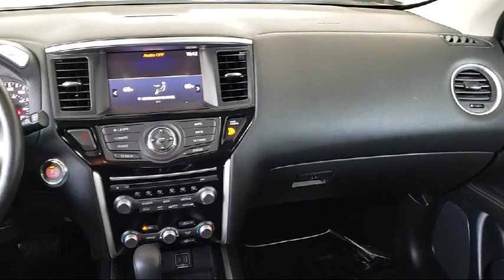2019 Nissan PATHFINDER Sport Utility SV Sacramento Roseville Elk Grove Folsom Woodland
2019 Nissan PATHFINDER Sport Utility SV Stock Number: T63802 Vin:5N1DR2MM9KC598425 .

 Maita Toyota: servicing Sacramento, Elk Grove, Roseville, Folsom And Woodland
Give us a call at or visit our for more information about this or any of our other vehicles.

Maita Toyota
2500 Auburn Blvd.